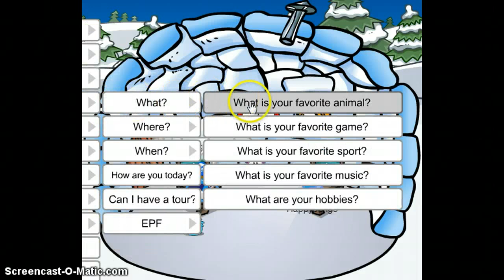Interviewing Happypeng9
he is a really funny guy